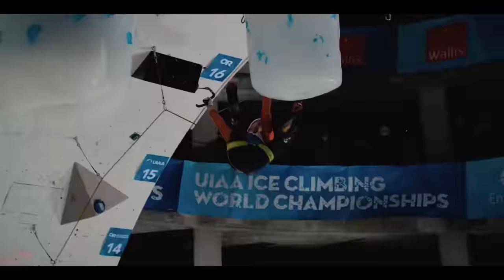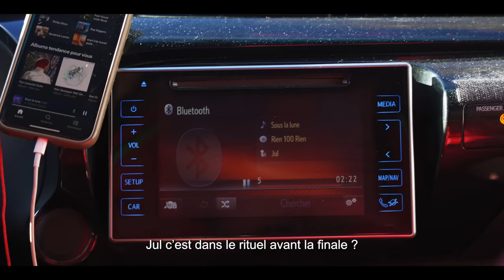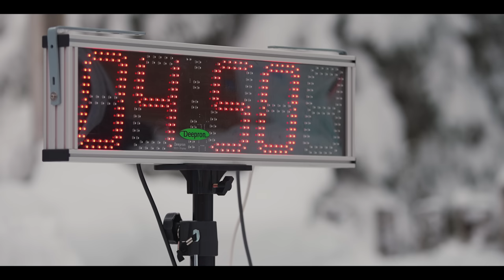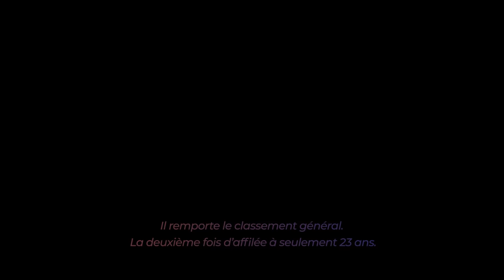ICE CLIMBING EXTRÊME : ces français qui dominent cette discipline folle !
À 22 et 25 ans, les frères Ladevant sont deux champions français qui dominent mondialement une discipline peu connue : l'escalade sur glace.  Nous les avons suivis pendant plus d’un an, avant une étape décisive leurs carrières. L’occasion de découvrir ce sport unique et le portrait de ces deux compétiteurs, que rien ne séparent.

Réalisation : Thomas Gonçalves
Images : Thomas de Riding Zone & Damien Largeron
Montage : Wladimir Kinoo
Voix et producteur : Jonathan Politur
Production : Puzzle Media

Crédits images :
UIAA International Climbing and Mountaineering
FFCAM
Les frères Ladevant

Remerciements :
La Plagne
Les frères Ladevant
FFCAM
James Vitrac